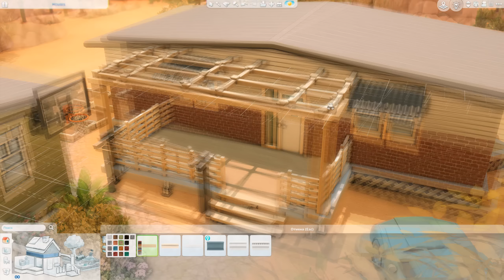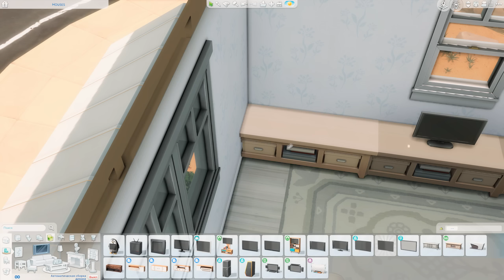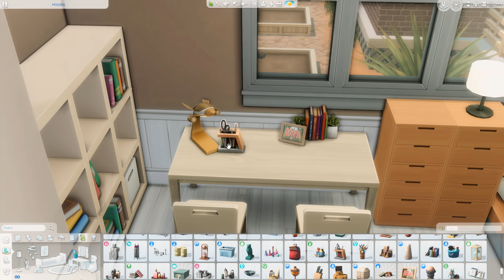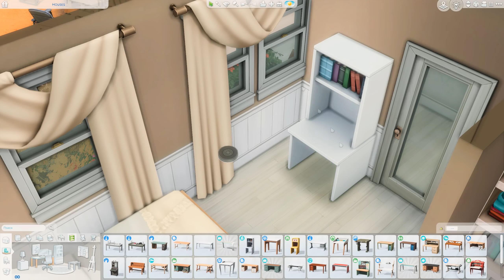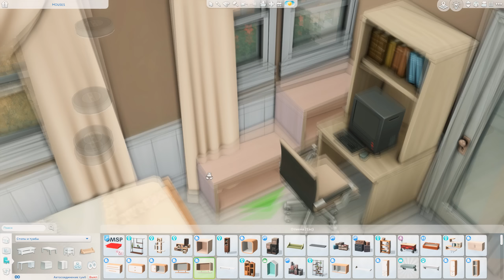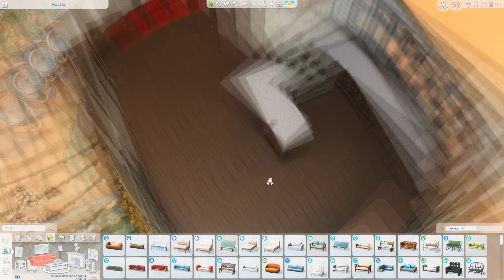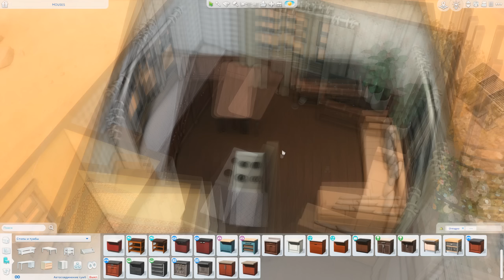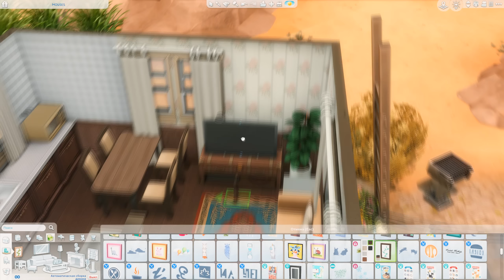Крошечные дома🌵│Строительство│Tiny Houses│SpeedBuild│NO CC [The Sims 4]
● Строительство крошечных домов в Симс 4.

● Building tiny houses in Sims 4.

💡Коды для строительства которые я использую:
▪ TestingCheats true
▪ bb.moveobjects on
▪ bb.showhiddenobjects
▪ bb.showliveeditobjects